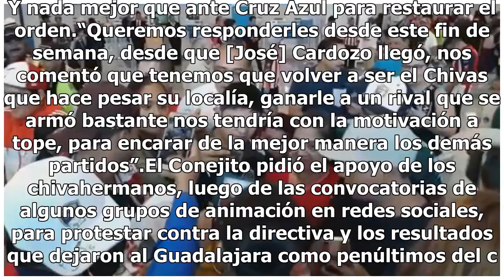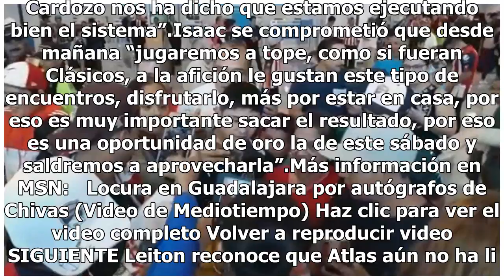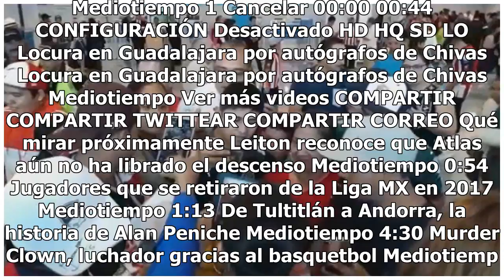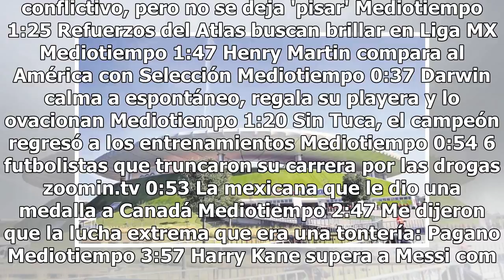Chivas, a restaurar el orden en casa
El Rebaño se ahoga en su deuda deportiva. Acarrean intereses que quiebran la fortaleza del estadio Akron. La última vez que ganaron en su casa, en juego de Liga, fue el pasado 28 de octubre, contra Tijuana, en el Apertura 2017.La crisis rojiblanca se atizó en el Clausura 2018, pese a que la mejor ve...